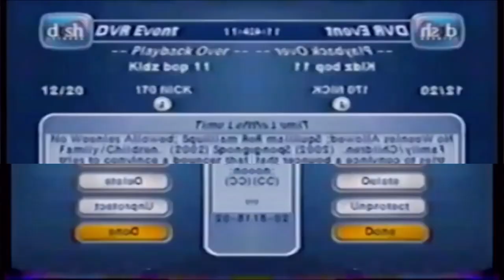preview 9911 delete dish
for @effectshub7134

consider klascribing